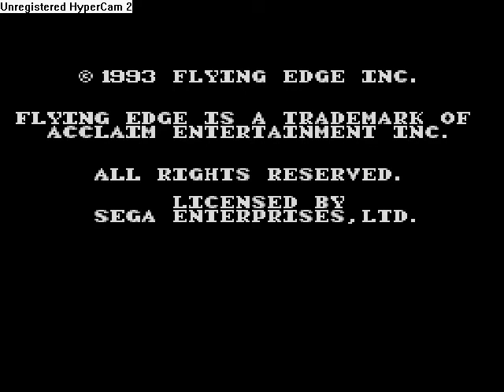Rétro Raillus gaming : Famille Addams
3eme gameplay rétro avec la Famille Addams sur MS

N'oublier pas les likes, les commentaires pour vos idées de jeu